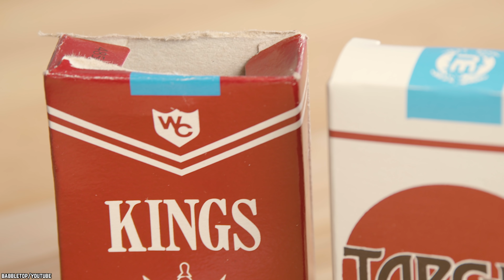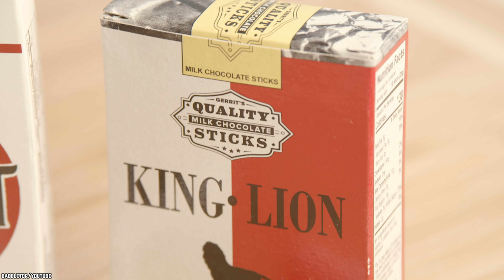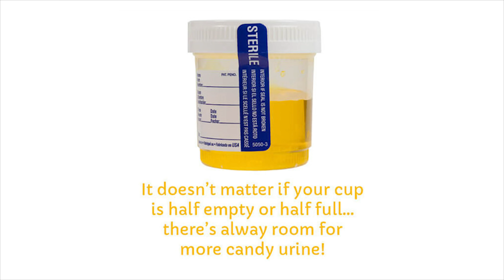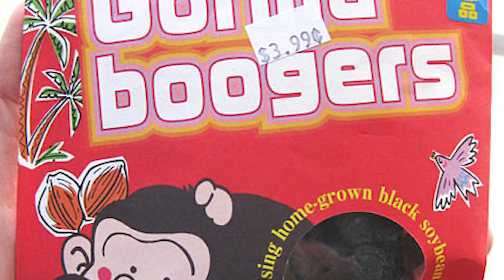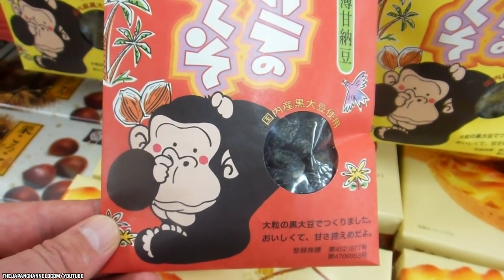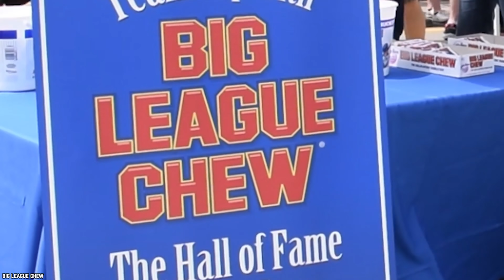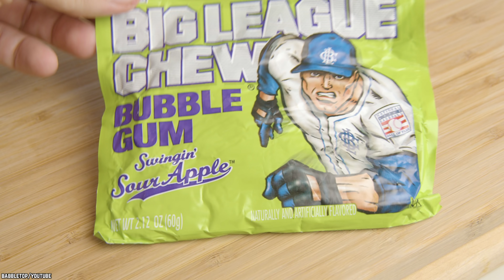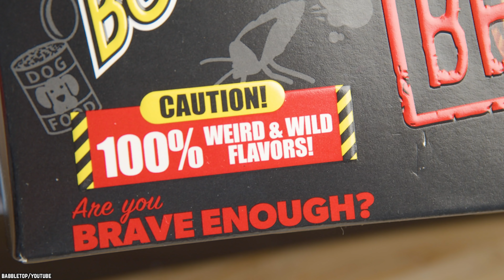Top 10 Candies That Went Too Far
This is a list of the top 10 candies that went too far that you can still buy in your local candy store today. These include sugar candies, hard candies, soft candies, caramels, marshmallows, and taffy.

Halloween staples and childhood favorites, candies are loved by everyone. Available in sour, sweet, gummy, salty-sweet, chocolatey, fruity, and everything else in between, candy makers leave no stone unturned in pushing the creative envelope, but sometimes they overdo it.

If you enjoyed this list of the top 10 candies that went too far in your local grocery store. Comment

TIMESTAMPS:
0:30 Jelly Belly Pet Rat
1:51 World's Largest Gummy Worm
3:21 Candy Cigarettes
4:56 Tower of Sour Liquid Candy Urine Samples
6:07 Jelly Belly "Draft" (Beer)
7:43 Gorilla Boogers
9:17 Jelly Belly "Bubbly" (Champagne)
10:27 Big League Chew
11:38 WarHeads Extreme Sour
12:48 Jelly Belly BeanBoozled

SUMMARIES:
- Jelly Belly Pet Rat is a gummy candy that is shaped like a rat.
- World’s Largest Gummy Worm is 26 inches long and weighs about 3 pounds.
- One weird type of candy that many will remember from their childhood is candy cigarettes.
- Watch your guests squirm as you bring out a trayful of these Sour Liquid Candy Urine Samples and offer it to them.
- Jelly Belly Draft Beer is a well-known flavor among candy makers since it has won the 2014 Most Innovative New Product Award at the NCA Sweets & Snacks Expo.
- Gorilla Boogers look like raisins and are actually shrivelled and sweetened black beans.
- Why splurge on a bottle of champagne when you can just buy a bottle full of Jelly Belly “Bubbly” Champagne beans!
- Nicknamed as ‘The Hall of Fame Bubble Gum’, Big League Chew is simply shredded gum that is sold in a pouch.
- WarHeads Extreme Sour certainly packs a punch with their tangy flavors, but eating more than one or two pieces at a time is not recommended.
- Another wild candy from Jelly Belly is Jelly Belly BeanBoozled.